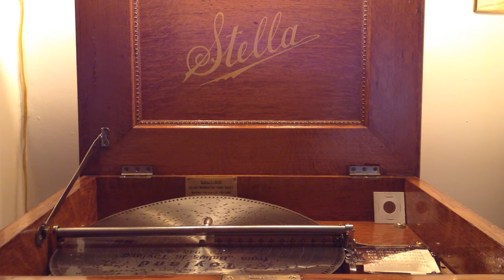No.945. "Toyland" (From 'BabesInToyland') (V. Herbert). 14" Stella Disc Music Box. Double Comb.1903.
Original Steel Tune Sheet.
One Of My Personal Favorites.
Model 126.  Double Comb. 126 Notes. 1903.
720p Video.  October 25, 2020.